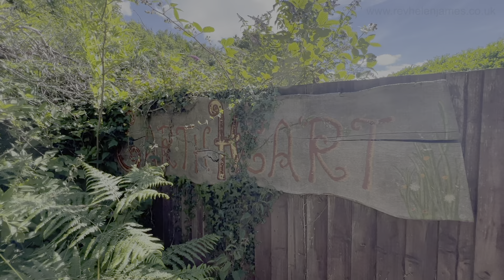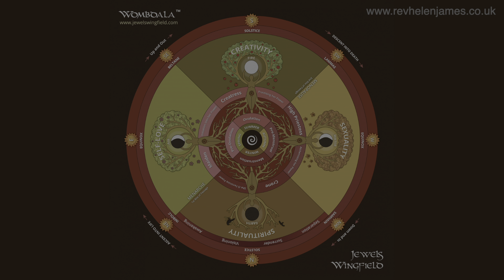Jewels Wingfield at Earth Heart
Jewels Wingfield speaks to Interfaith Minister Rev Helen James about her work at Earth Heart in the Forest of Dean, UK.

Jewels’ mission is to co-create a world where we remember that the evolution of our consciousness is reliant on the thriving of the natural world and that the thriving of the natural world is reliant on the evolution of our consciousness. She helps women, couples … all is welcome. She holds a space of inclusivity and non-bias, and helps people heal their Holy wound to transform the World.

Jewels work is deep, transformative, soul work. For this reason she only works with a limited number of people each year. She journeys all the way with you until you are fully birthed through to the other side. She will go as far, as deep and as wide as you need to for the full shift to happen and be integrated into your life.

Rev Helen James attended one of Jewel’s online zooms when she was grieving the loss of her mother - the earth based grief and gratitude ceremony in the Earth Lodge helped Helen honour her feelings and release emotions leading to acceptance and healing. It was a magical day spent filming with Jewels at Earth Heart - healing land.

“Working with Helen was such. joy, she made me feel really relaxed and she was so warm and reassuring, we had a great day together.” - Jewels Wingfield

If you enjoyed the film and would like to ‘buy me a coffee’ or make a donation to help this channel continue and keep all content and teaching accessible for everyone helenjames

SEEKING THE LIGHT & TRUTH WITHIN

Millions of people are currently awakening, experiencing the 'Dark Night of the Soul' and trying to navigate the intense and challenging ascension process. As beings of consciousness we are on a journey to experience the depths of our being and grow an awareness. In truth, we never stop learning, so as part of her Interfaith Ministry and soul growth, Rev Helen James is exploring spirituality, and with a humble & gentle curiosity, dipping her toe into different faith paths, working from her heart for the highest good. She is guided to co-create positive, uplifting, informative and entertaining spiritual content. Within the series, 'Seeking The Light & Truth Within', Rev Helen James interviews inspirational souls who offer support through energy work, healing circles, ceremony and ritual to help brave beings peel off layers of conditioning and trauma, to heal themselves, create balance and awaken to their true nature - sacred love. Helen also interviews musicians, artists and environmentalists who inspire, care for Mother Earth and their communities. The intention behind the series is to also celebrate our unique gifts within the great tapestry of life, value inter-connection, promote tolerance and non-judgement, compassion and LOVE.

Rev Helen James is an Interfaith Minister, sacred journalist & broadcaster. She trained for two years with the One Spirit Interfaith Foundation in the UK and was ordained in 2021. Helen lives in Worcestershire, UK and offers spiritual counselling/accompaniment (in person or online) and reiki healing/teaching. As a celebrant, Helen creates bespoke ceremonies (naming ceremonies, civil partnership & wedding blessings, rites of passage ceremonies, funeral services and celebrations of life) and also creates rituals to mark moments of threshold.

Title music: 'Green Pastures, Still Waters'  by Kevin James.

The views, information and opinions expressed during the 'Seeking The Light & Truth Within' video series are solely those of the individuals involved and do not necessarily represent those of Rev Helen James. Helen is not responsible and does not verify for accuracy any of the information contained within this series. The primary purpose of this video series is to share opinion, educate and inform. The series does not constitute medical or other professional advice or services.